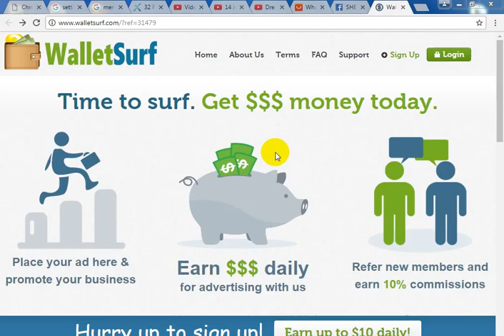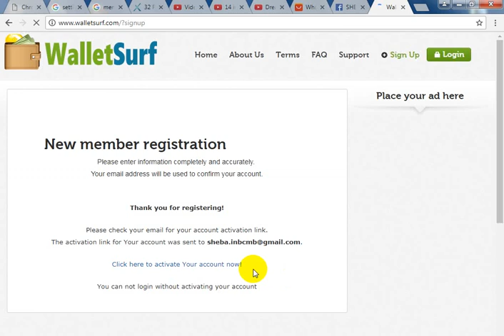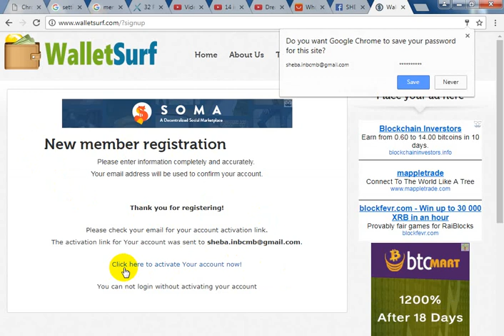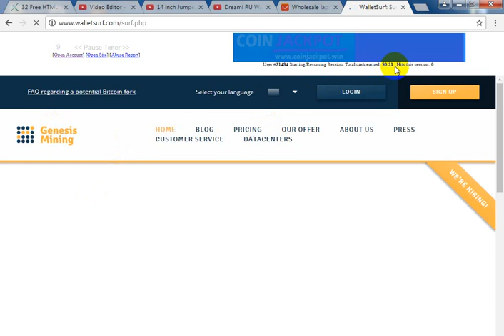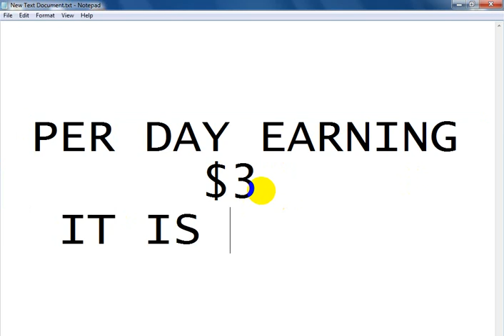HOW CAN EARN DAILY $3 BY ADD SU....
REFFER ID =  31484
widow        =  $ 95